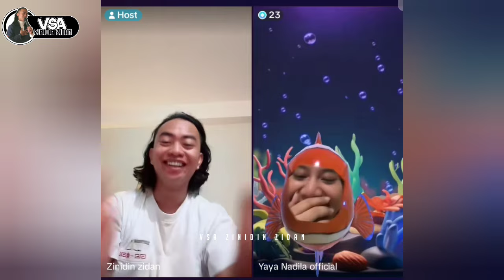DRAMA KERANDOMAN ABANG N ADEK MAIN FILTER TIKTOK